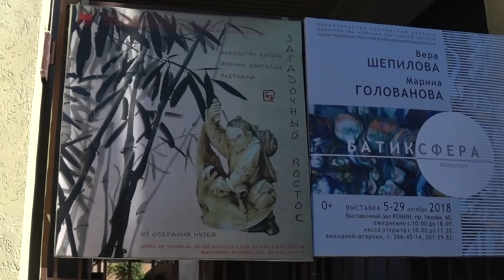Отзыв на откровения.